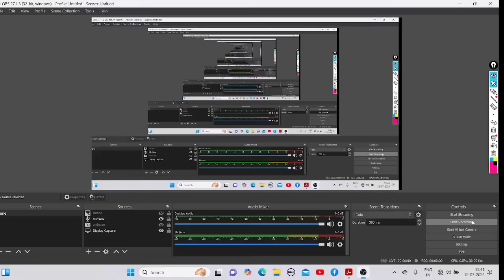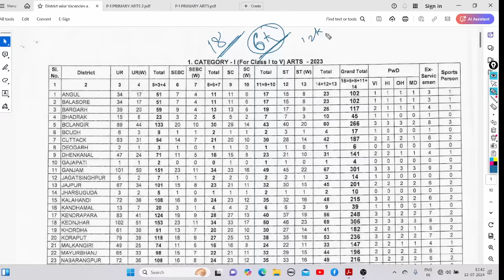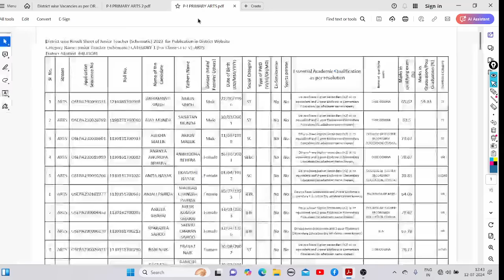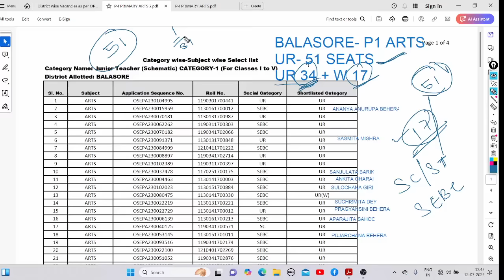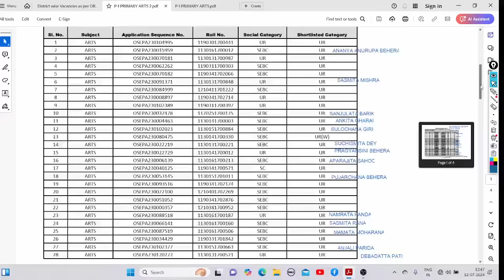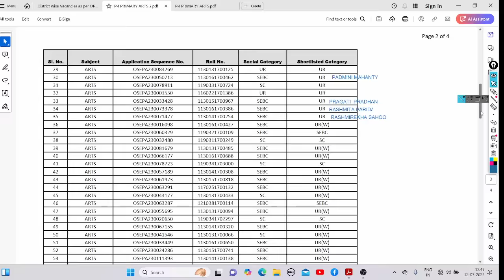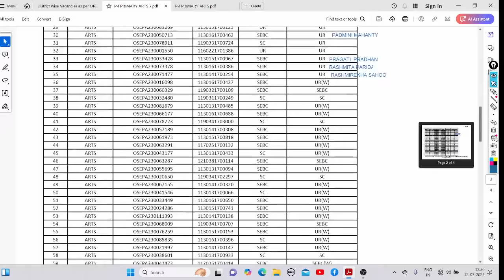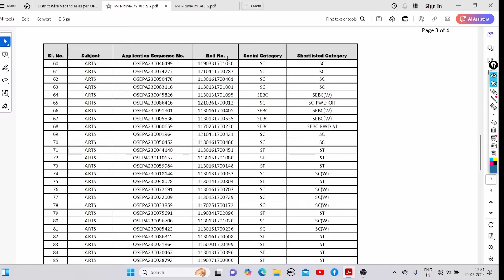JTs Merit Listରୁ କଟିବେ ୬୦୦୦+ ପିଲା, ନୂଆ ୬୦୦୦+ଙ୍କୁ ସୁଯୋଗ 📜 ପୁଣି ସଂଘାତିକ ତୃଟି ପାଇଁ ଦାୟୀ କିଏ- OSEPA 🏫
STEPS-
1- DOWNLOAD CEI MOCK TEST APP
2- RESISTER YOUR NO BY NOT CLICKING ON PARENTS OPTION
3- ENROLL INTO MOCK TEST